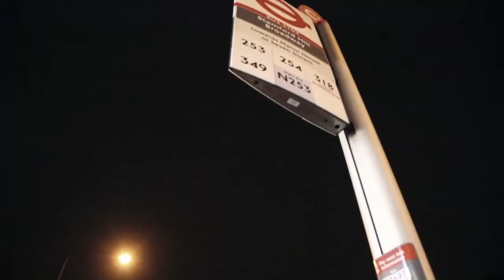VOX ft. Lass G - Nha Zona (Official Video)